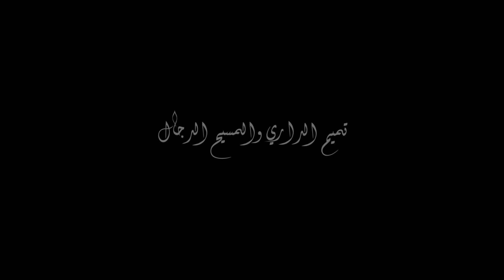تميم الداري والمسيح الدجال | شرح الأربعين النووية | الأستاذ محمد أيت باموس